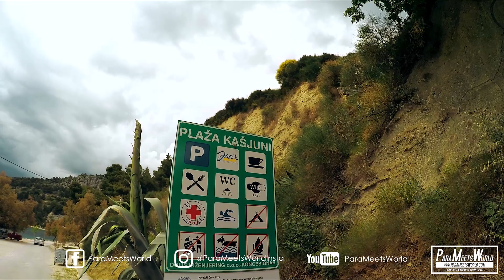KONG KONG KONG | EPISODE 50 | VLOG | DISCOVER SPLIT PROJECT | ParaMeetsWorld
KONG KONG KONG
EPISODE 50
10th May 2017
VLOG
DISCOVER SPLIT PROJECT
Tourist Board of Split
AIESEC CROATIA
AIESEC IN FINLAND
ParaMeetsWorld
Epic Adventures
Realistic Travel Advice
Jump Into a World of Adventures
DJI Phantom
AIESEC
Global Volunteer Project
Discover Split
Split Croatia
AIESEC Oulu
AIESEC in FINLAND
🤘For MORE EPIC pictures and videos!